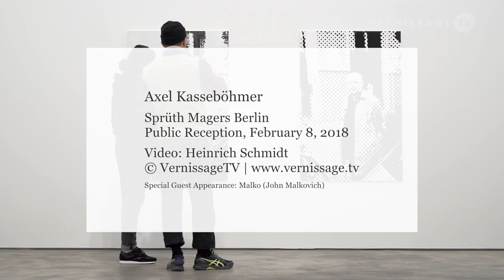Axel Kasseböhmer at Sprüth Magers Berlin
The current exhibition at Sprüth Magers Berlin presents a retrospective look at the work of the German artist Axel Kasseböhmer, who passed away last year. The show takes over the whole Berlin gallery and features many paintings that have long been inaccessible to the public. The exhibition’s main focus is the Walchensee (Lake Walchen) series. Axel Kasseböhmer created the series during the last years of his life.

Axel Kasseböhmer studied at the Art Academy in Düsseldorf where he studied under Joseph Beuys and Gerhard Richter. Kasseböhmer's breakthrough came with a series of enigmatic oil paintings featuring enlarged details from historical paintings. Axel Kasseböhmer (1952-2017) lived and worked in Munich.

Axel Kasseböhmer. Retrospective exhibition at Sprüth Magers Berlin. Public reception, February 8, 2018.